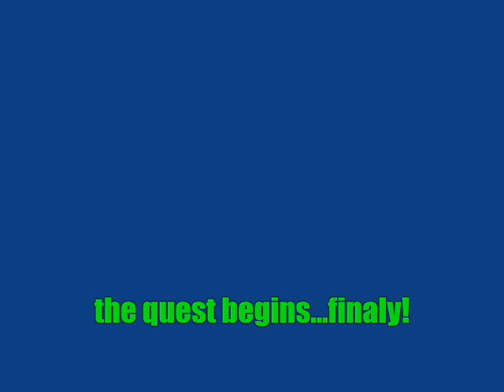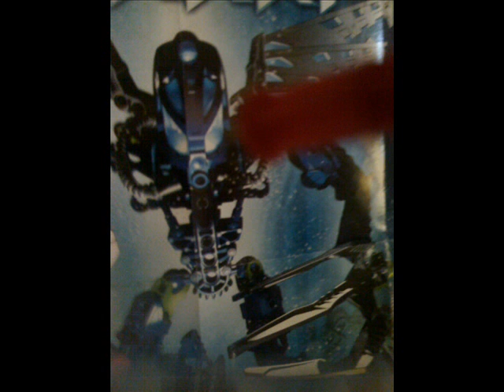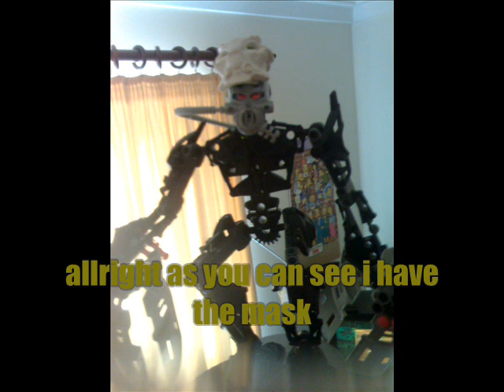nuparu mahri adventures 2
this is the sequal